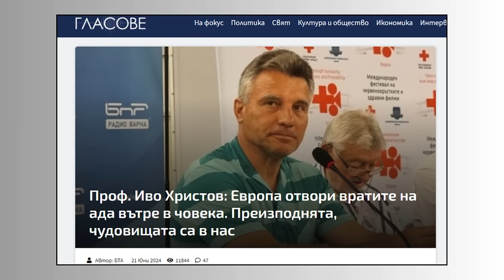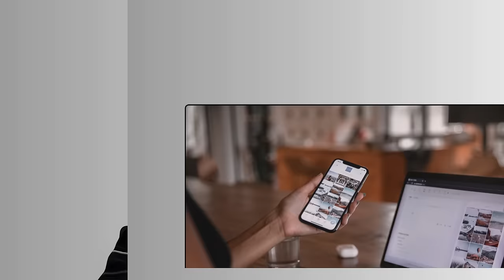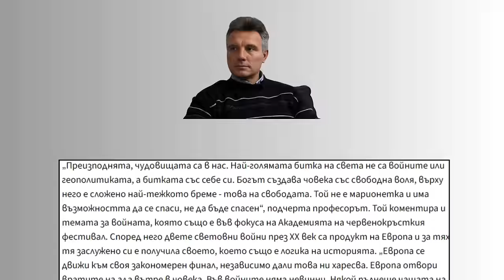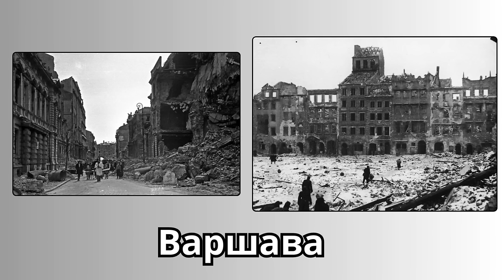Европа отвори вратите на Ада! [проф. Иво Христов]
Върви ли Европа към разруха, чрез своето налагане на потребителско мислене? Къде е човешката воля и кой има интерес да я контролира? Пречи ли Бога на определени управленчески кръгове? Пречи ли им човечността? Отговорите на тези и други въпроси ще намерите във видеото, като за основа съм се спрял на думи на проф. Иво Христов публикувани в сайта на "Гласове".

За да подкрепите канала:
🔔 Абонирайте се
👍 Харесайте видеото
✍ Коментирайте